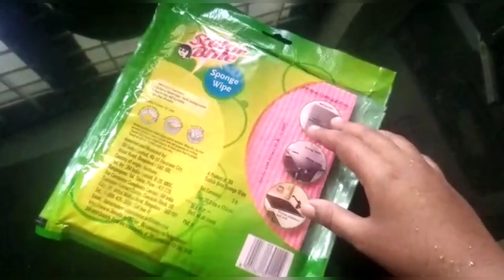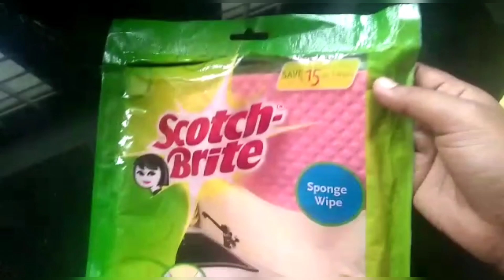കുറച്ച് ഹോം ഡെക്കറും ബാത്റൂം അക്സസ്സറിസും ആയാലോ | Home Decor and Bathroom Accessories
Home Decor:-

Jute curtain
Linenwals Cotton curtains
Embroide sheer curtain

Bathroom Accessories :-

Spin Mop
folding towel racker
Royal glass shelf
Shower arm
Towel ring
Sink organizer
Sink cleaning brush
Scotch Bright Wipes